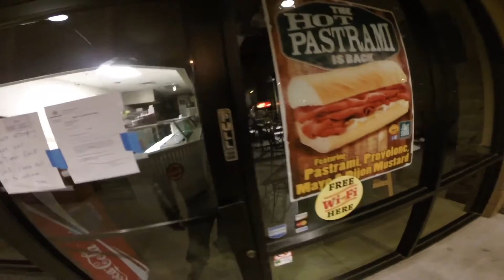HUNGRY HUNTING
This was a prior Friday night, when I had been busy all day and had planned to meet friends later that night...however, I had not had a meal since lunch, 12 hrs. earlier that day.

Sleepy Scottsdale closes down early...or due to the Maricopa County Health Dept  ;(
I learned...when in doubt, head towards the University in Tempe...much more food options open late, & now I just need to find a place to sit down to eat, lol !!!

SppedSafe ;)